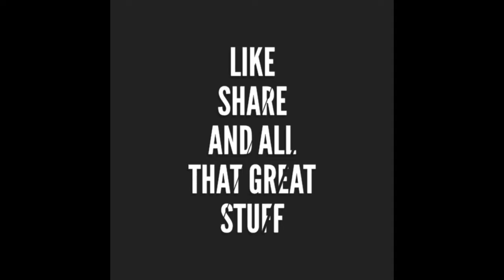Grim Soul Survival - Risking At A Event 💀💀💀💀